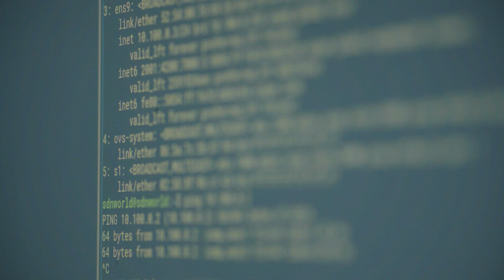Take 5: innovations for 5G mobile networks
What if electricians would use VR glasses? 5G mobile networks can revolutionise industrial processes and make renovation work easier. They are being tested in Otaniemi to produce new innovations and services.